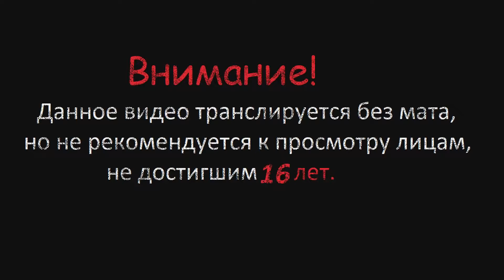Новости канала ▶ ▷ от 19.10.22 Что будет на канале?